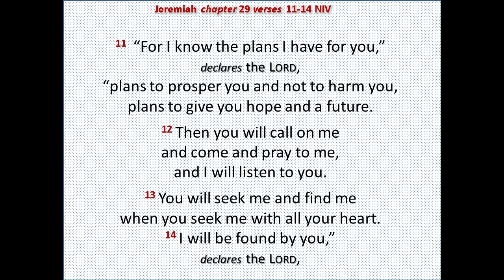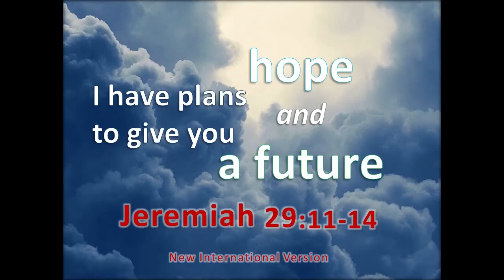Jeremiah 29:11-14 - I have plans to give you hope and a future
JEREMIAH 29:11-14 Hope and a Future - NIV

29:10 This is what the Lord says: “When seventy years are completed for Babylon, I will come to you and fulfill my good promise to bring you back to this place.

11 For I know the plans I have for you,” declares the Lord, “plans to prosper you and not to harm you, plans to give you hope and a future.

12 Then you will call on me and come and pray to me, and I will listen to you.

13 You will seek me and find me when you seek me with all your heart.

14 I will be found by you,” declares the Lord, “and will bring you back from captivity. I will gather you from all the nations and places where I have banished you,” declares the Lord, “and will bring you back to the place from which I carried you into exile.”